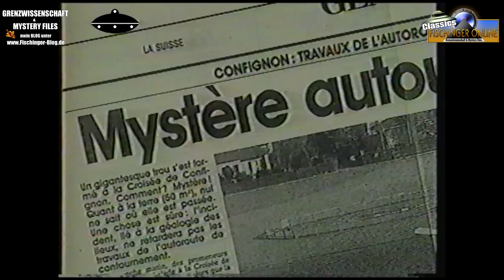Grenzwissenschaft CLASSICS #16: Geheimnisvolle Löcher in der Erde - das Werk von Aliens?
Sonderbare Löcher in der Erde, die sich von einem Tag auf den anderen öffnen? Teilweise riesige und kreisrunde „Gruben“, die aussehen, als habe hier jemand das Erdreich einfach herausgebeamt? Dieses Phänomen gibt es in aller Welt und wird meistens mit unterirdischen Einstürzen oder Absenkungen erklärt. Nicht so in diesem TV-Bericht von 1992/93 der Serie „Ungelöste Geheimnisse“ zu solchen Löchern in der Schweiz, in dem auf einige seltsame Begebenheiten dieser Öffnungen aufmerksam gemacht wird.  stecken sogar UFOs und Aliens hinter dem Phänomen? Das erfahrt Ihr in Teil 16 der YouTube-Video-Reihe „Grenzwissenschaft Classics Videos“ ...

Liebe Freundinnen & Freunde des Phantastischen!

Dass der Schweizer Käse Löcher hat, sollte jedem bekannt sein. Doch in diesem rund 25 Jahre alten  Fernsehbeitrag geht es um Löcher im Boden der Schweiz selber, für die es angeblich keine rationale Erklärung gibt.

Obwohl solche Einbrüche in aller Welt mit unterirdischen Einstürzen, Bergwerken oder geologischen Verwerfungen erklärt werden, haben die Protagonisten in diesem TV-Bericht Zweifel an diesen Deutungen. Vielleicht stecken sogar forschende Außerirdische dahinter, die Bodenproben mit UFOs aus der Erde nehmen?

Doch schaut selbst – und viel Spaß mit der neuen Grenzwissenschaft Classics Folge Nr. 16

(Bitte seht mir nach, dass in der Serie „Grenzwissenschaft Classics Videos“ teilweise die Filmqualität zum Beispiel aufgrund des Alters der VHS-Quellen nicht optimal sein kann. Danke.)
►► Buch-Tipps zu den Themen:
• Mysteriös - Geheimnisvollen Phänomenen auf der Spur
• Kräfte, die es nicht geben dürfte: Irreale Phänomene und Erscheinungen aus aller Welt
• ...dann kamen die UFOs: Rätselhafte Erscheinungen und Wesen aus vier Jahrtausenden Unerklärliches im UFO-Vorzeitalter
• Unerklärlich: Rätselhafte Phänomene ( 2 DVDs)
• Übersinnliche Phänomene: Mystische Begebenheiten aus der Anderswelt